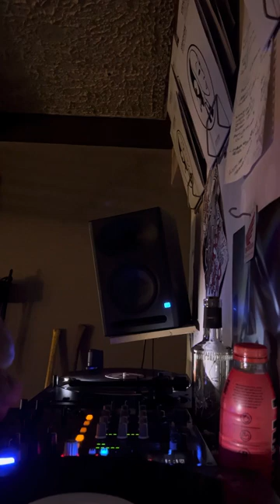Asys,acid nightmare”original”. - Sob creators 3 bad boys,hardfloor !